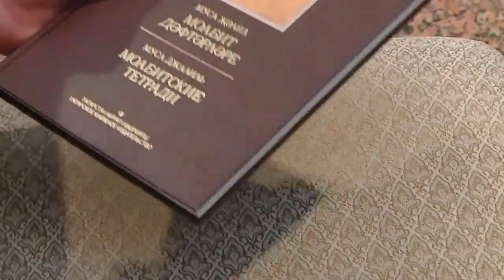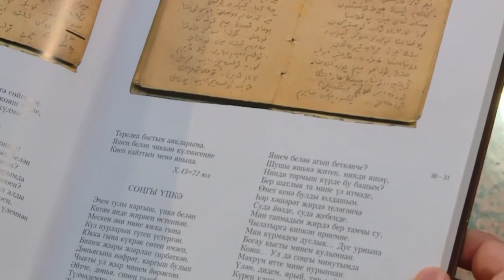"ТАТАР СҮЗЕ" җиңүчеләре №4